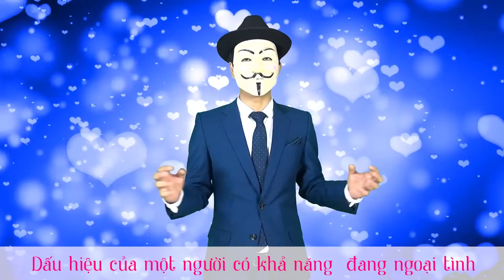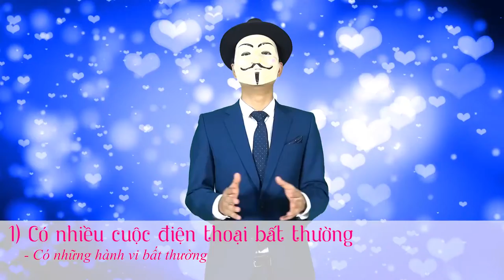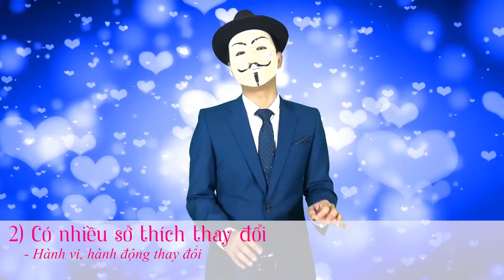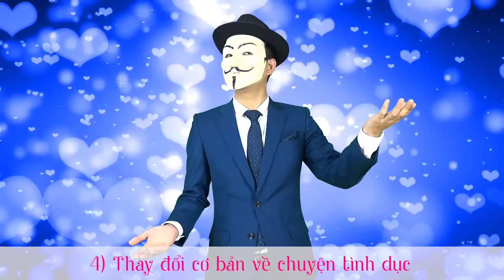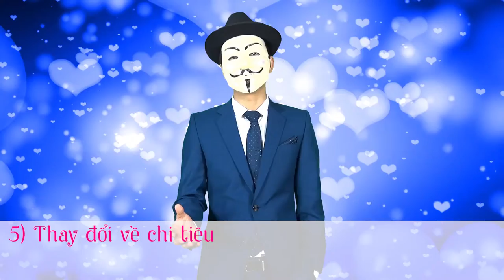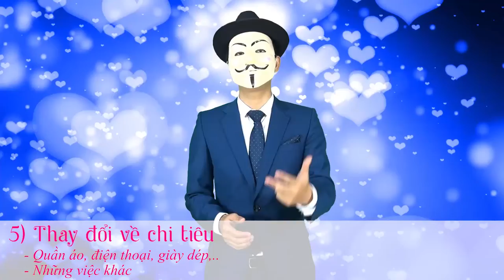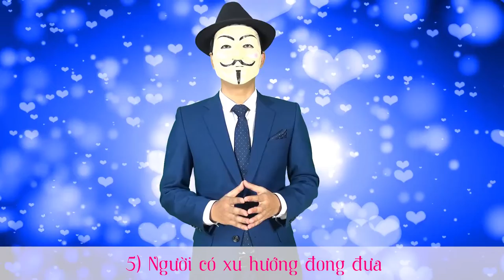[Hạnh phúc gia đình] Bài 32: Các dấu hiệu của một người có khả năng ngoại tình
Trong video này Mr.X sẽ chỉ ra những dấu hiệu của một người có khả năng ngoại tình
- Có nhiều cuộc điện thoại bất thường
- Có nhiều sở thích thay đổi
- Thay đổi khung thời gian sinh hoạt
- Thay đổi cơ bản về chuyện tình dục
- Thay đổi về chi tiêu
- Người có xu hướng đong đưa
- Giải pháp

📣📣 Kết nối ngay với PA Marketing:
📞 Hotline: 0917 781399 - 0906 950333